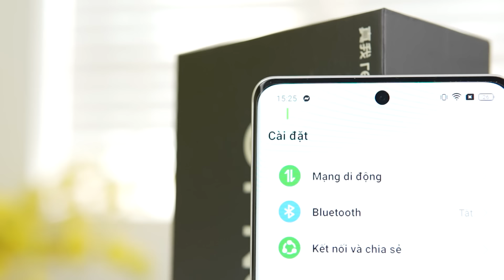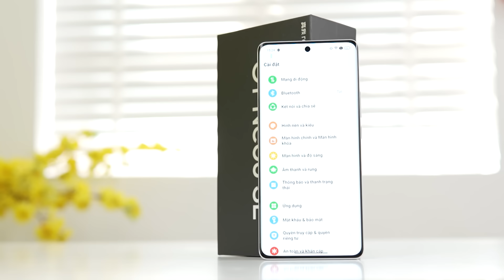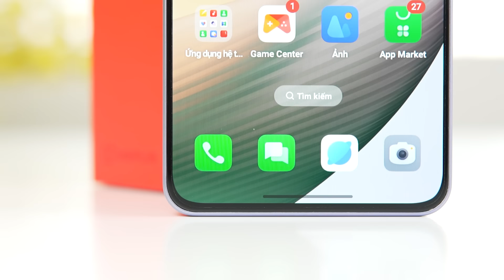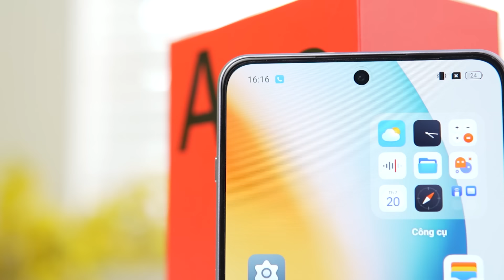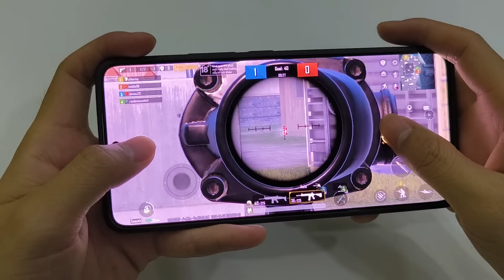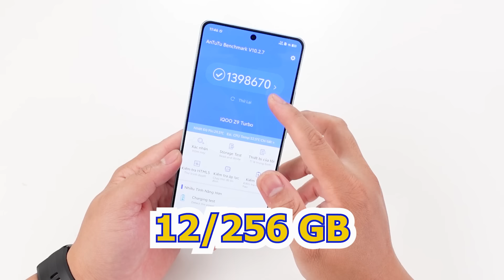TOP "TỨ TRỤ" ĐT TẦM TRUNG HOT NHẤT 2024, MUA KO HỐI TIẾC !!!